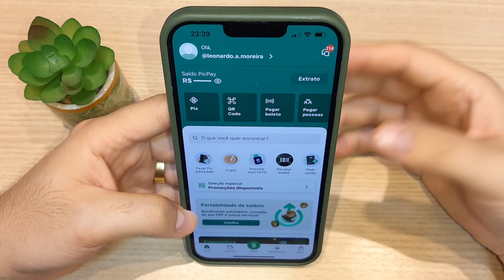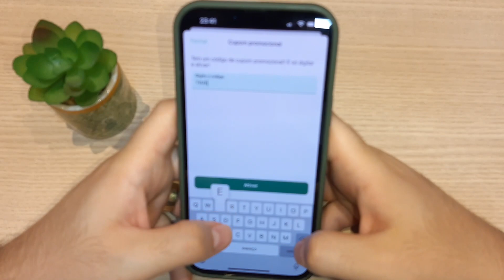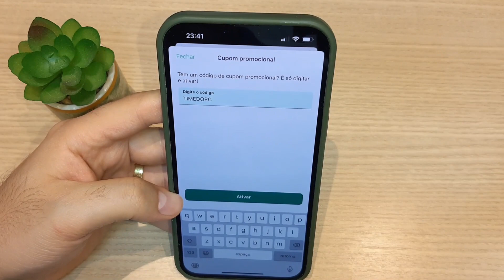🟢 3 CUPONS PICPAY - GANHE 40 REAIS OU MAIS NO PICPAY - Cupom Promocional PICPAY